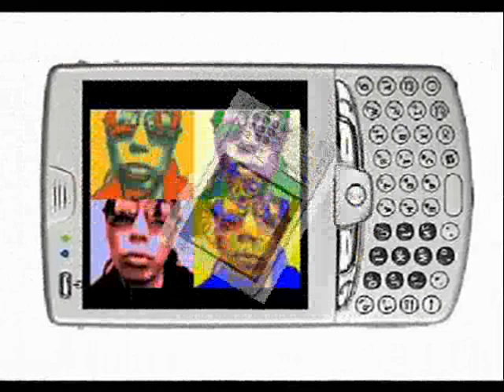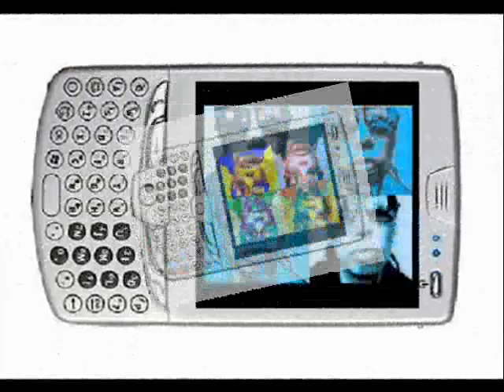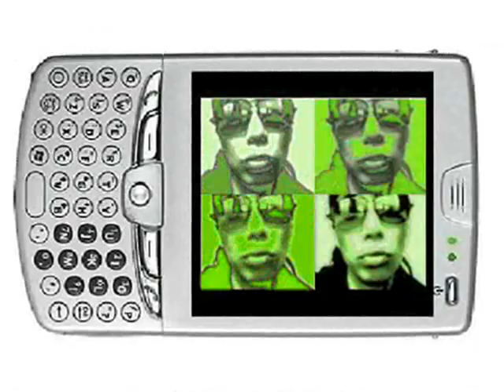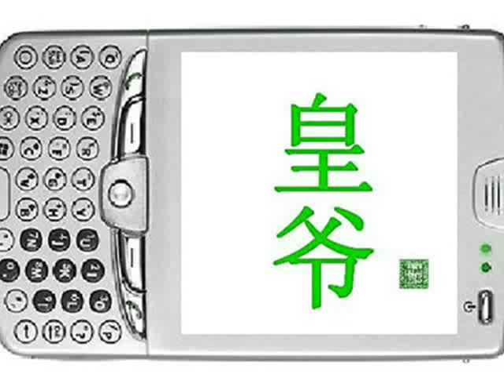{ 弟二十唱片 } - 皇爷 - 梦得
--梦画出品--